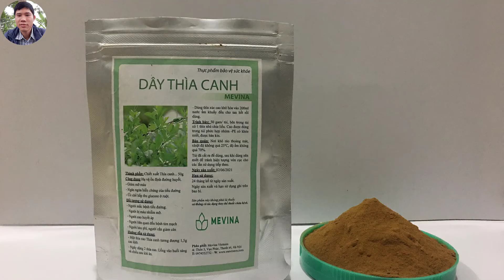Cách dùng cao dây thìa canh | Cao khô dây thìa canh | Dược sĩ Hưng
Xem thêm thông tin | LH: 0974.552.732
Video này Hưng hướng dẫn chi tiết cách sử dụng cao khô dây thìa canh đối với người bệnh tiểu đường
0: 19 Chỉ số đường huyết của người bị tiểu đường
1:16 Liều dùng của người bị tiểu đường
2:29 Cách dùng cao thìa canh, pha cao đúng cách
Kênh  Dược sỹ Hưng
Kênh chia sẻ  kiến thức về dược liệu, nhận dạng và thu mua dược liệu, xây dựng tiêu chuẩn dược liệu, tiêu chuẩn cao khô.
- Chia sẻ kỹ thuật chiết xuất dược liệu, sản xuất nguyên liệu từ dược liệu
- Chia sẻ kỹ thuật nấu cao lỏng, cao mềm, cao khô
- Chia sẻ kiến thức về các thiết bị dùng trong ngành dược
- Chia sẻ kinh nghiệm sản xuất thực phẩm chức năng với các dạng bào chế viên nén, viên nang cứng, viên nang mềm, siro, thuốc nước, viên hoàn, cốm túi v.v...
- Tư vấn công thức, tư vấn bào chế, tư vấn sản phẩm, tư vấn lựa chọn thiết bị sản xuất
Mong được các bạn ủng hộ

Từ khóa tìm kiếm trên google:
cách dùng cao khô thìa canh; cao khô dây thìa canh; cao thìa canh; cao thìa canh có tác dụng gì; cao thìa canh mua ở đâu; cao thìa canh trị tiểu đường

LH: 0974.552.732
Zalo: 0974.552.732